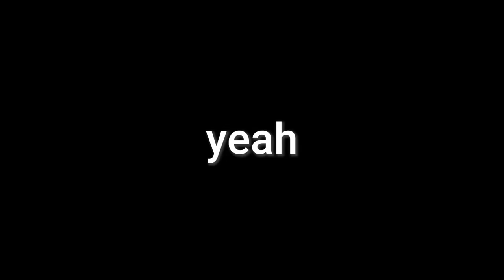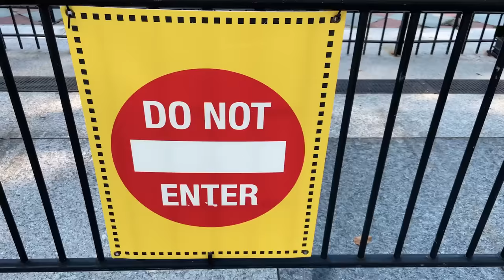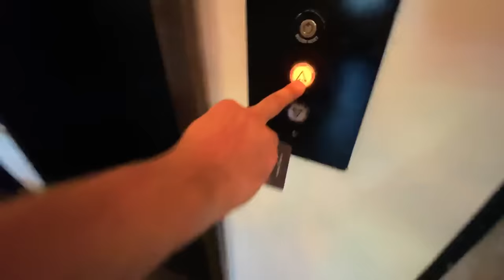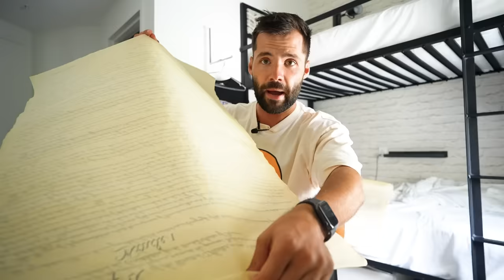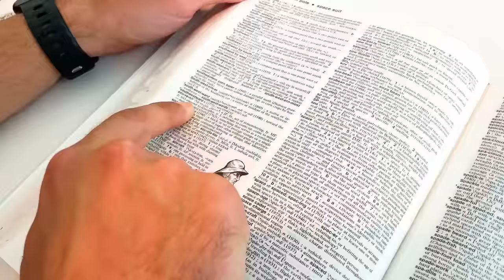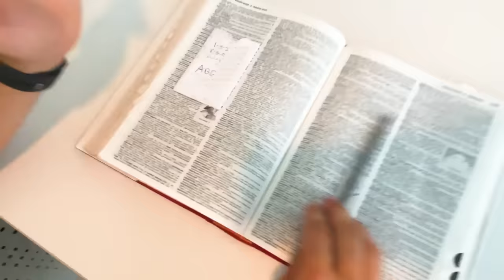I found Americas Long Lost Treasure.. that no one wanted